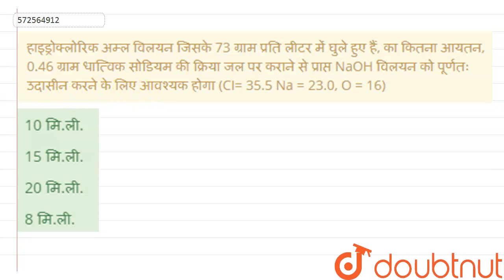हाइड्रोक्लोरिक अम्ल विलयन जिसके 73 ग्राम प्रति लीटर में घुले हुए हैं, का कितना आयतन, 0.46 ग्राम ...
हाइड्रोक्लोरिक अम्ल विलयन जिसके 73 ग्राम प्रति लीटर में घुले हुए हैं, का कितना आयतन, 0.46 ग्राम धात्विक सोडियम की क्रिया जल पर कराने से प्राप्त NaOH विलयन को पूर्णतः उदासीन करने के लिए आवश्यक होगा (CI= 35.5 Na = 23.0, O = 16)
Class: 12
Subject: CHEMISTRY
Chapter: रासायनिक विश्लेषण
Board:NEET

👉 Have Any Query? Ask Us.